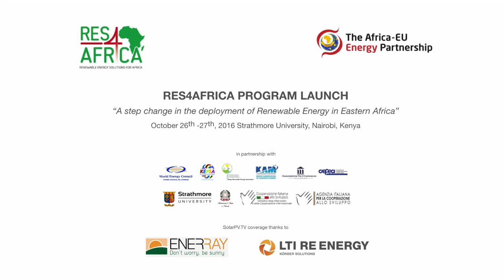Creating Wealth on the African Continent with Solar & Renewables - CEOs of ENEL & Enerray